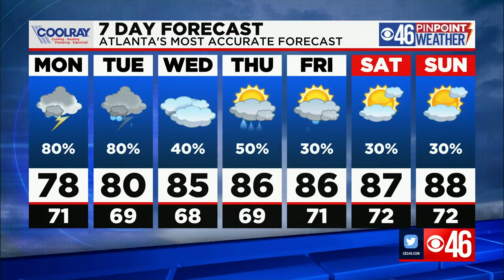CBS46 Noon News Update: 7/19/21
COVID cases on the rise | Democratic testimony about GA voting laws | Atlanta United manager Gabriel Heinze fired